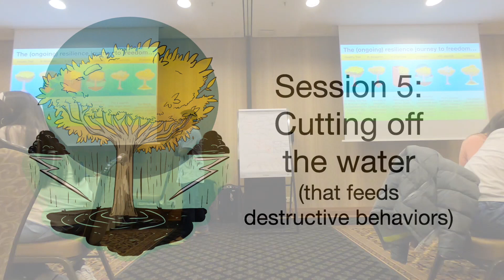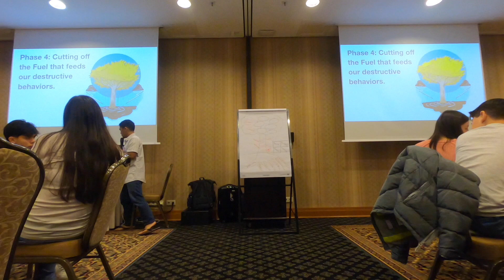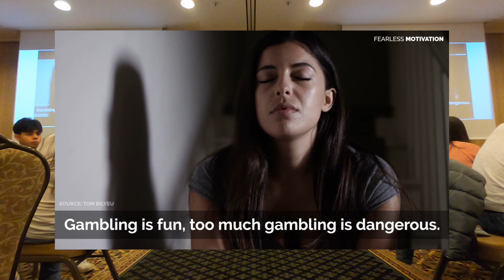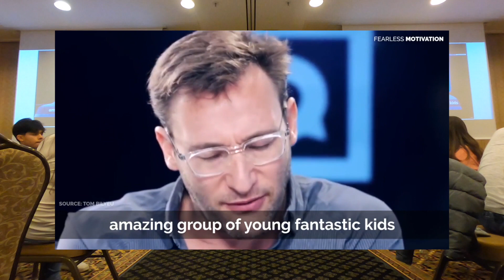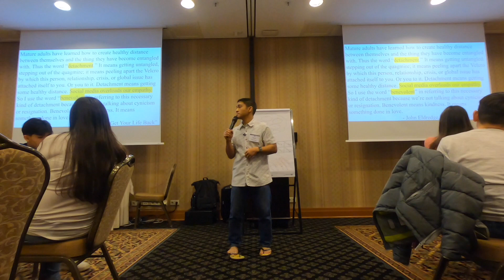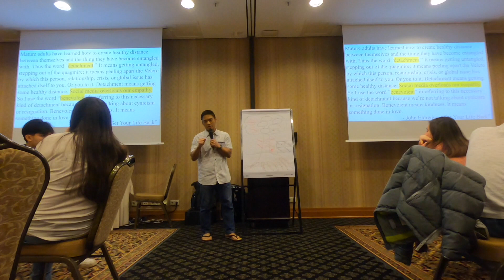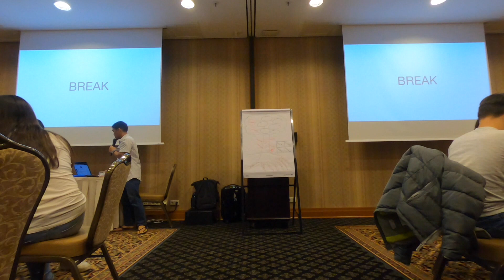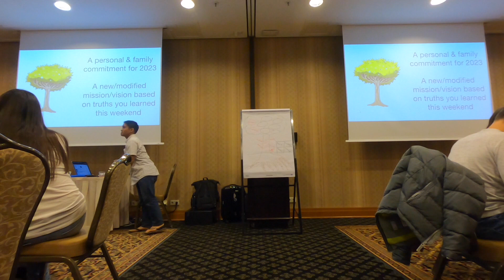Family Resilience Training - Sessions 5-7 (Closing)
The Bi-annual Family Resilience Training at Edelweiss Lodge and Resort occurs every summer and winter. Approximately 30-40 couples register every year from AFRICOM, MARFORAF, SOCAF, and various commands in Stuttgart.

Sessions 5-7 by Chaplain Ryan Bareng: Addressing the "fuel" that feeds destructive behaviors and cutting off "generational curses" (i.e., bad family patterns) in our lineage.